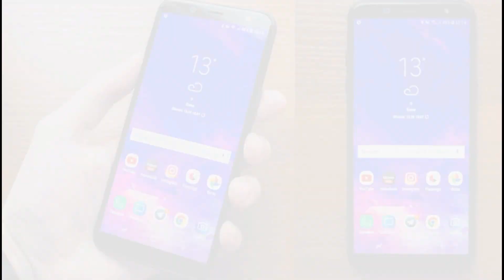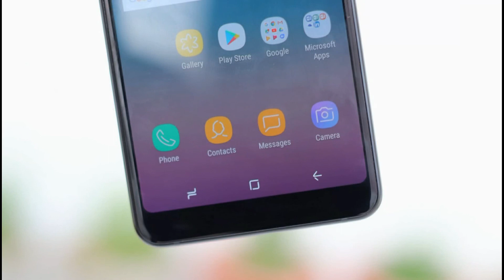Samsung Galaxy J8 2018 : DON'T BUY This Smartphone Because...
Friends In This Video I Will Tell You Some Reasons To Not Buy Samsung Galaxy J8 2018 Smartphone.